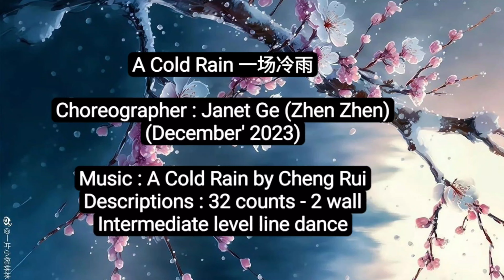A Cold Rain 一场冷雨 (Tutorial) 20/1/24